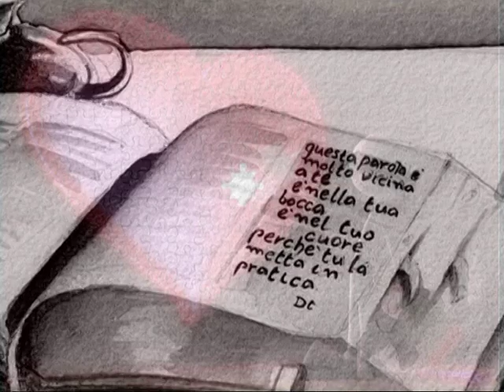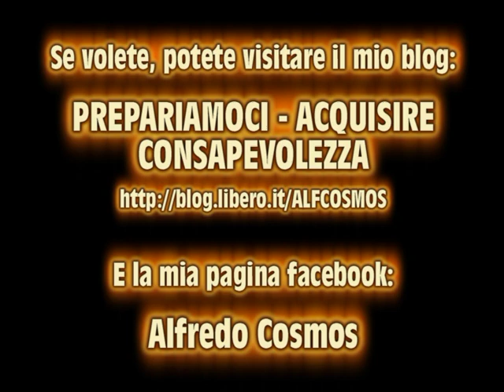AIVANHOV: Il potere delle parole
Argomenti trattati: Spiritualità, consapevolezza, coscienza, Maestri Spirituali, sensibilizzazione nei confronti di animali, scienza dello Spirito, Anima, risveglio Interiore, vegetarianesimo, universo, extraterrestri
Sulla colonna a dx del blog cliccando su "vedi tutti i tags", si possono trovare i post per argomento